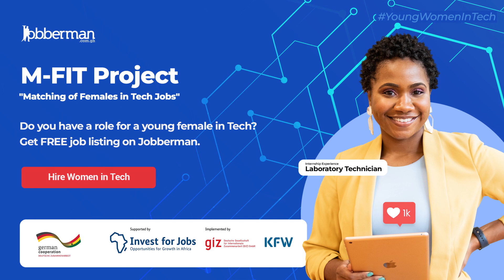M-FIT Project: Empowering Young Women in Tech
Jobberman Ghana is collaborating with the Deutsche Gesellschaft für Internationale Zusammenarbeit (GIZ) GmbH on behalf of the German Federal Ministry for Economic Cooperation and Development (BMZ) within the framework of Invest for Jobs to deliver the M-Fit Project.

Are you an employer with available roles for a woman in tech?